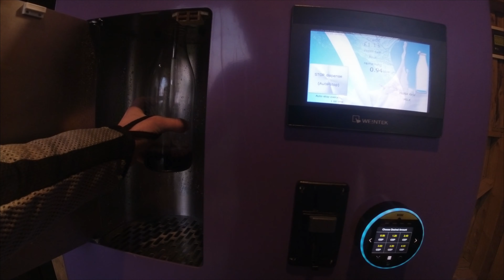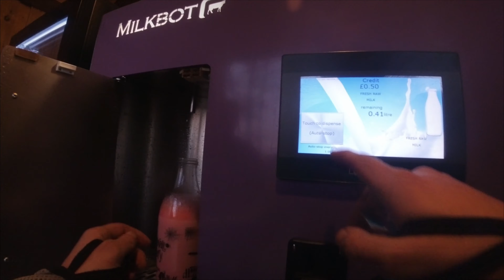Insta 360 rs test & Erling Haaland gets his Milk from here...